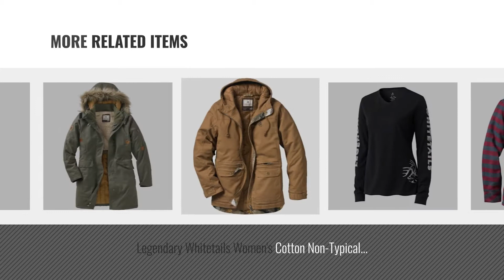Legendary Whitetails Women Fashion [2018 Best Sellers]: Legendary Whitetails Ladies Cottage Escape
New! 2019 Black Friday / Cyber Monday Blouses & Button-Down Shirts Deals and Updates.

Black Friday / Cyber Monday Legendary Whitetails Ladies Cottage Escape Ladies Flannel Forest Plaid Large by Legendary Whitetails

Black Friday / Cyber Monday Legendary Whitetails Women's Polar Trail Pro Series Winter Jacket Black XX-Large by Legendary Whitetails

Black Friday / Cyber Monday Legendary Whitetails Ladies Outfitter Hoodie Army Large by Legendary Whitetails

Black Friday / Cyber Monday Legendary Whitetails Ladies Quilted Vest Army Large by Legendary Whitetails

Black Friday / Cyber Monday Legendary Whitetails Ladies Power Quarter Zip Hoodie Big Game Snow Camo by Legendary Whitetails

Black Friday / Cyber Monday Legendary Whitetails Women's Open Country Shirt Jacket (Plum Buffalo Plaid, X-Large) by Legendary Whitetails

Black Friday / Cyber Monday Legendary Whitetails Women's Cotton Non-Typical Long Sleeve T-Shirt Black X-Large by Legendary Whitetails